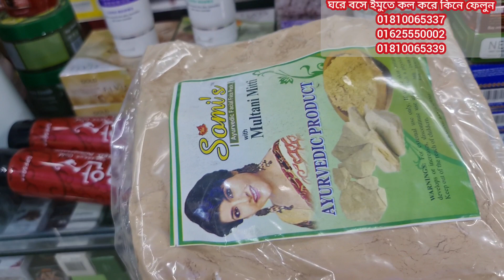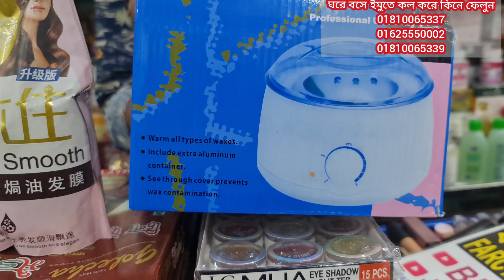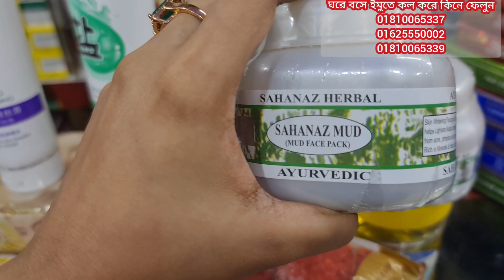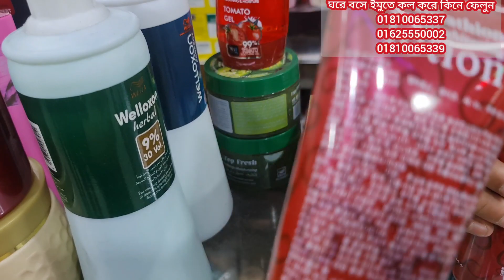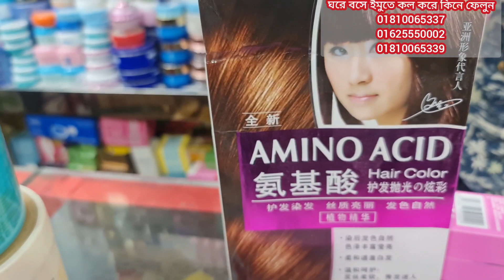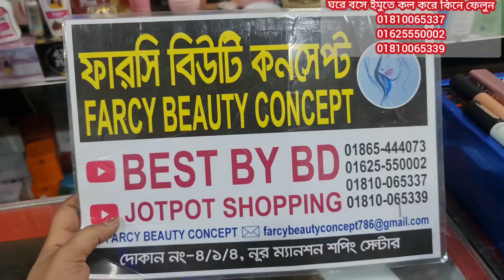স্কিন কেয়ার এর অতি প্রয়োজনীয় টুকটাক প্রডাক্ট এর দাম জানুন ঘরে বসে।skin care products price in bd.